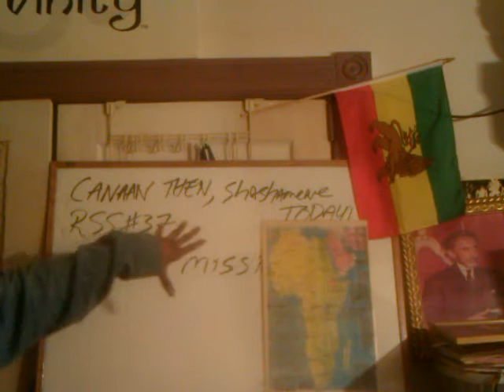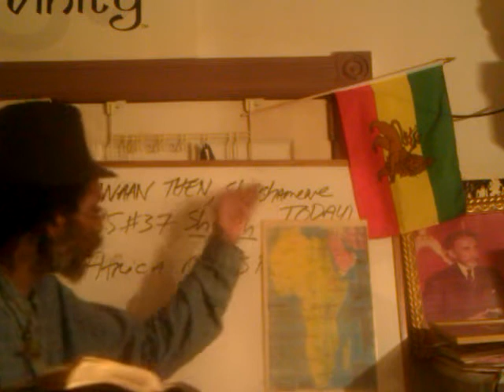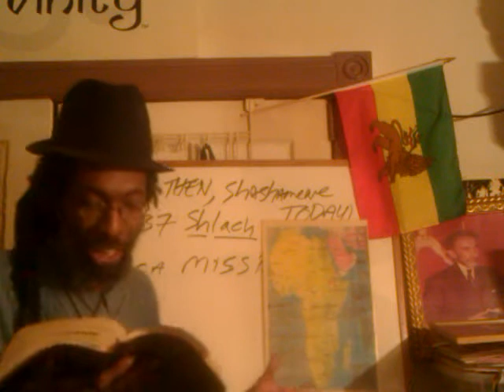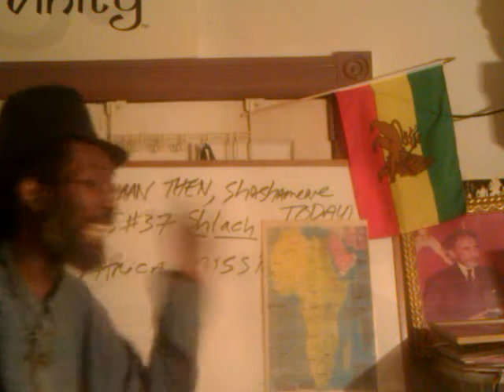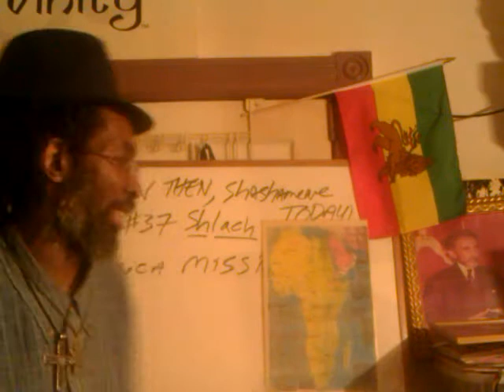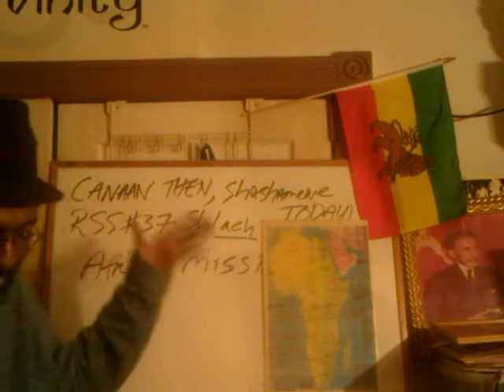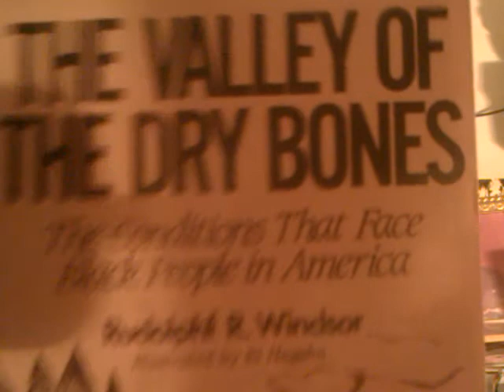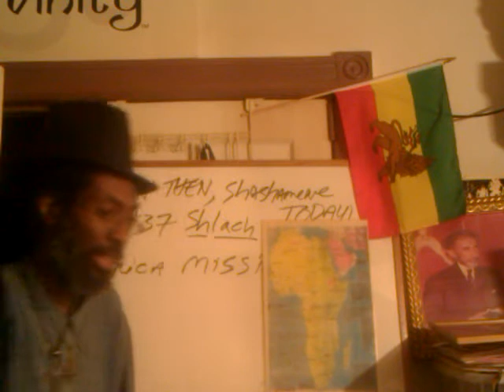Pt2 SHASHAMANE NOW, Land Of CANAAN Then: 12 Spies, 10 Lies! Do The Math - Rastafari